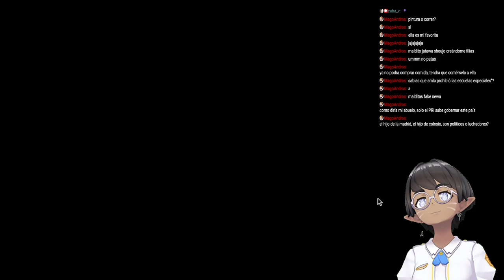Comenzamos a buscar nueva ruta "Katawa Shoujo" #13